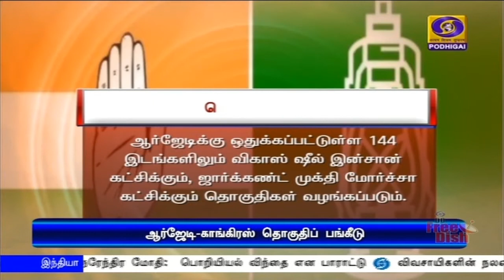ஆர்ஜேடி, காங்கிரஸ் தொகுதிப் பங்கீடு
பீகார் சட்டப்பேரவைத் தேர்தல்: ராஷ்டீரிய ஜனதா தளம், காங்கிரஸ் இடையே தொகுதிப்பங்கீடு.

Visit : TamilNews - Doordarshan